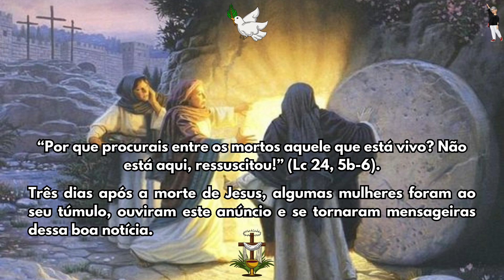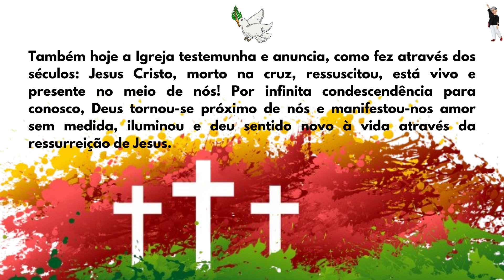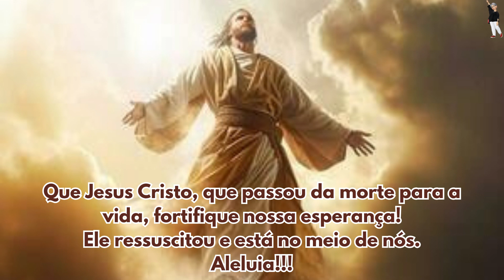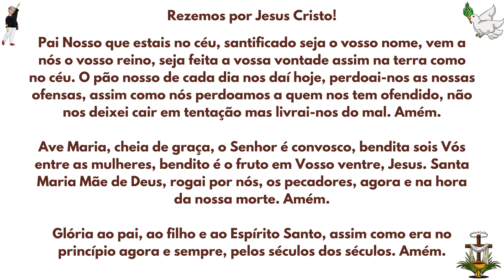DOMINGO SANTO - Domingo da Ressurreição – Importância e Significado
“Por que procurais entre os mortos aquele que está vivo? Não está aqui, ressuscitou!” (Lc 24, 5b-6).
Três dias após a morte de Jesus, algumas mulheres foram ao seu túmulo, ouviram este anúncio e se tornaram mensageiras dessa boa notícia.
Também hoje a Igreja testemunha e anuncia, como fez através dos séculos: Jesus Cristo, morto na cruz, ressuscitou, está vivo e presente no meio de nós! Por infinita condescendência para conosco, Deus tornou-se próximo de nós e manifestou-nos amor sem medida, iluminou e deu sentido novo à vida através da ressurreição de Jesus.
A Páscoa, passagem das trevas para a luz, da morte para a vida, empenha-nos decididamente na superação dos sinais de morte ainda presentes na cultura e na convivência humana. O anúncio pascal traz a certeza de que a injustiça e o egoísmo, a violência e o ódio não terão a última palavra sobre a existência…
Ressuscitou! Não está mais entre os mortos! O amor de Deus, manifestado a nós na ressurreição de seu Filho Jesus Cristo, alimenta a alegria e a esperança; ao mesmo tempo, faz-nos participar da edificação da sociedade, segundo os critérios da verdade, da justiça e da solidariedade. A Páscoa de Jesus é sinal da vitória possível sobre a morte e todos os males.
Que Jesus Cristo, que passou da morte para a vida, fortifique nossa esperança!
Ele ressuscitou e está no meio de nós. Aleluia!!!

Rezemos por Jesus Cristo!
Pai Nosso que estais no céu, santificado seja o vosso nome, vem a nós o vosso reino, seja feita a vossa vontade assim na terra como no céu. O pão nosso de cada dia nos daí hoje, perdoai-nos as nossas ofensas, assim como nós perdoamos a quem nos tem ofendido, não nos deixei cair em tentação, mas livrai-nos do mal. Amém.

Ave Maria, cheia de graça, o Senhor é convosco, bendita sois Vós entre as mulheres, bendito é o fruto em Vosso ventre, Jesus. Santa Maria Mãe de Deus, rogai por nós, os pecadores, agora e na hora da nossa morte. Amém.

Glória ao pai, ao filho e ao Espírito Santo, assim como era no princípio agora e sempre, pelos séculos dos séculos. Amém.

- Sobre o Canal:
Aqui no nosso canal você vai encontrar conteúdos católicos como:
Muito Obrigada.